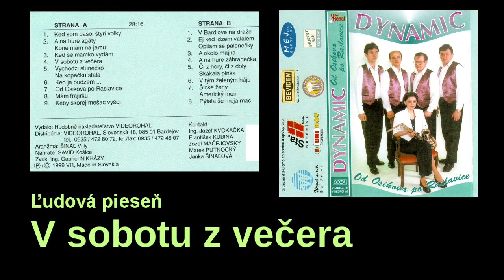DYNAMIC, V sobotu z večera, Slovenské ľudové piesne šarišská + text piesne, VIDEOROHAĽ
1. V nedeľu z večera som s milú spa,l o žadnej ňemoci som ja ňeznal.,
V ňedzeľu o polnoci, upadla mi do nemoci, aňi som še od ňej ňeodebral..

2. Povic mi moja mila co ce boľi, pujdzem po dochtora, naj ce hoj.,
Ňeboľa me nohi  ruce, ľen mi plače mojo srdce, že ja už ňebudem tvoja vecej.

3. Kebi ce moja mila boh povolal, co som ci obecal to bim ci dal,
zlatima zvonami zvoňic a prežalosňe trubic, do cmaveho hrobu viporovadzic.

4. Ošikovske parobci bucu ci hrac, ošikovske dzivčata budu špivac.
Paropci pod pirkami, divčata pod vencami a ja še zverbujem s husarami.

Hudobná skupina DYNAMIC, CD Od Ošikova po Raslavice
Členovia skupiny DYNAMIC:
Ing. Jozef Kvokačka, František Kubina, Jozef Mačejovský, Marek Putnocký, Janka Šinaľová
Hudobné aranžmá Vily Šinaľ, Zvuk Ing Gbriel Nikházy